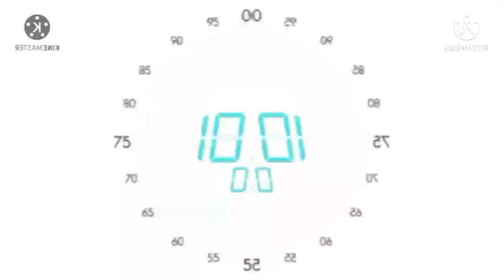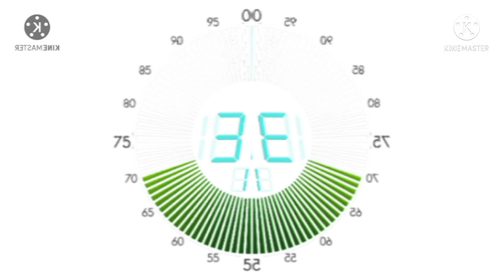100 Seconds Countdown in G-Major 437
How To Make: G-Major 421 + G-Major 16